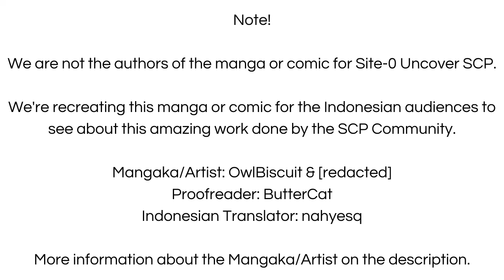Putri Ajaran Sesat - SCP-029 "Daughter of Shadows" (Komik SCP Uncover)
Seorang Putri yang dijadikan seorang Dewi untuk ajaran kelompok sesat yang ekstrim, kok bisa? let's check it out

Site-0 SCP Uncover is made by the Foundation Site-0 Community, We are not the authors or artist of this comic.

Credits of the comic go to Foundation Site-0 Community:
Comic: Site-0 SCP Uncover
Author/Writer: OwlBiscuit, [redacted]

Video and Typesetting edited by nahyesq

== Perhatian! ==

Putri Ajaran Sesat - SCP-029 "Daughter of Shadows" (Komik SCP Uncover) is based on SCP-029 "Daughter of Shadows" by AdminBright